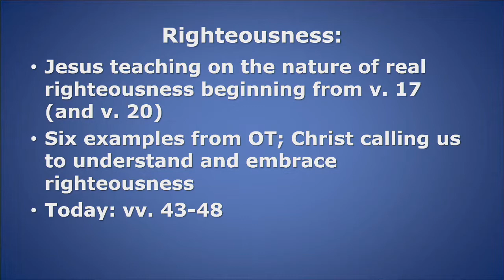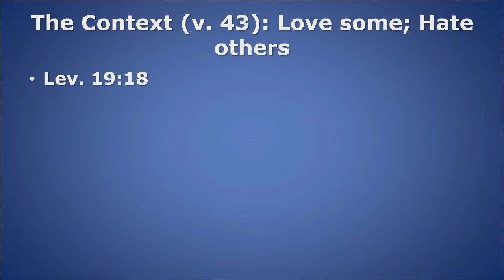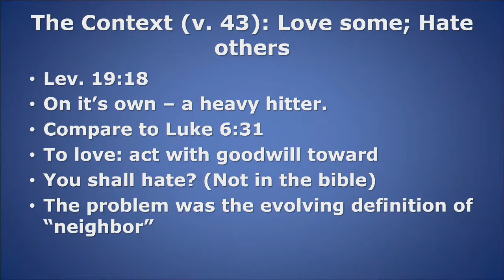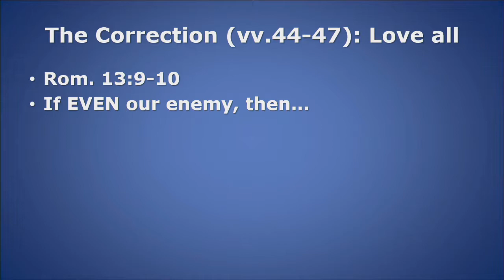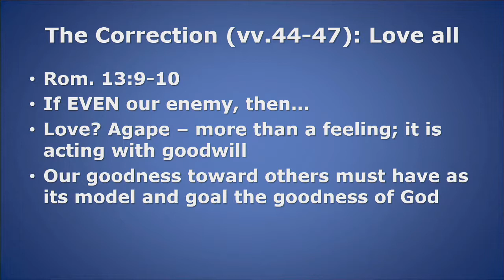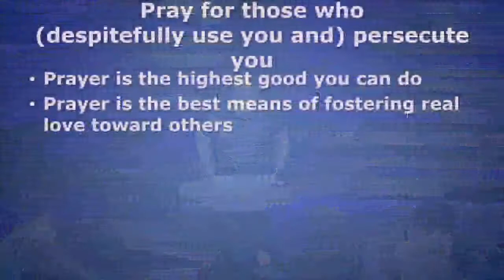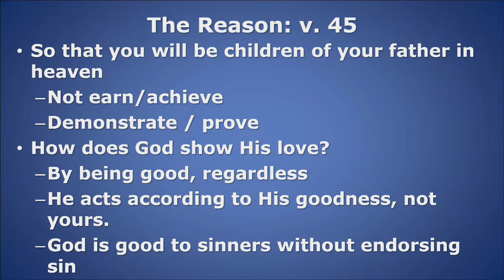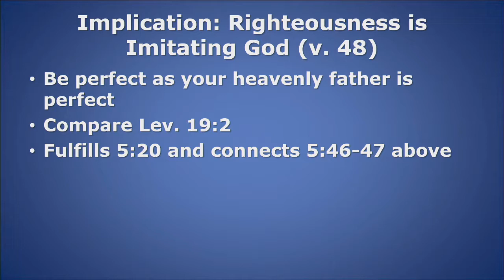6-30-19 Righteousness is Goodness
Righteousness is Goodness